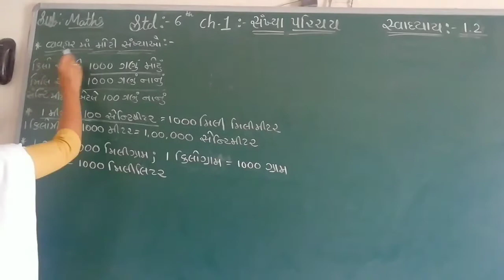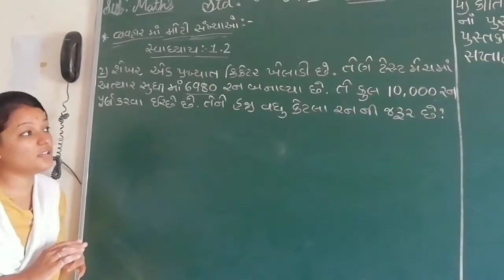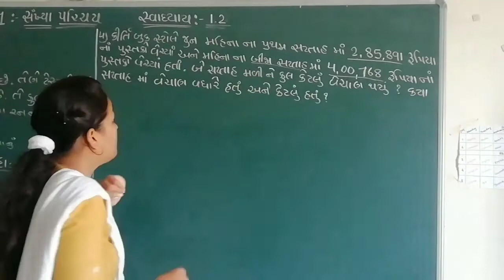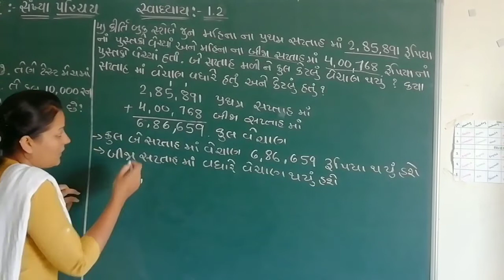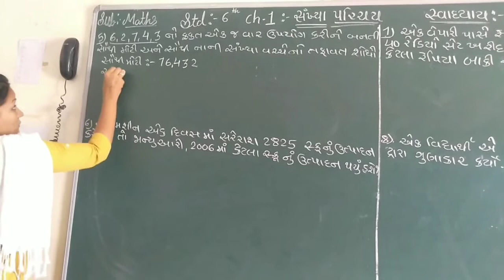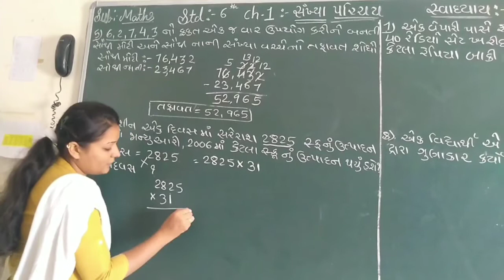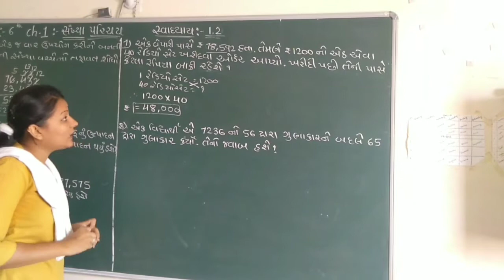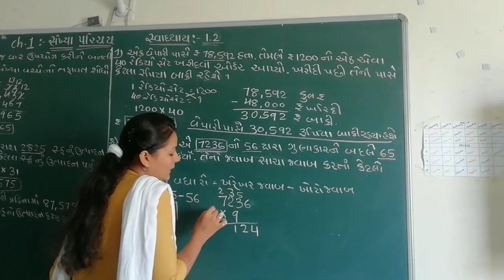Std -6 maths ch-1 (part -3) Gujarati medium